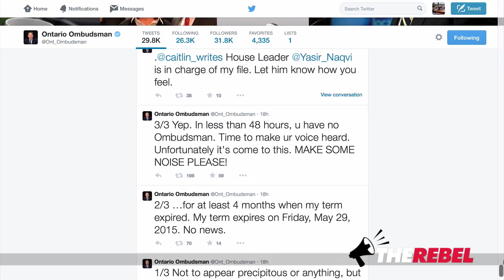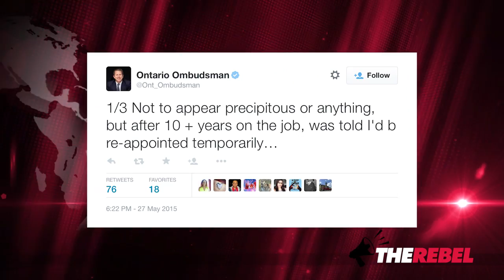Ontario Ombudsman's unseemly Twitter campaign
Some public servants don’t know the fine line between doing their job and campaigning. Should we really have public servants engaging in politics openly?

Brian Lilley of TheRebel.media says even if you support their cause, the answer is no.